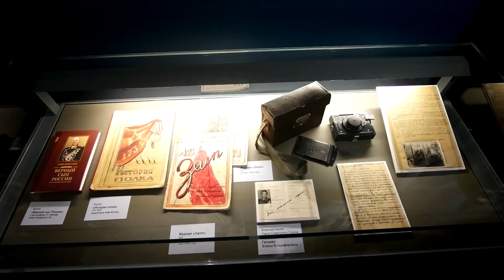Солдатскую веру сохранили школьные музеи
О вере советских солдат рассказали на открытии обновленной экспозиции проекта «Школьный музей Победы». Экспонаты из пяти своих военно-исторических музеев представил Первый московский образовательный комплекс.